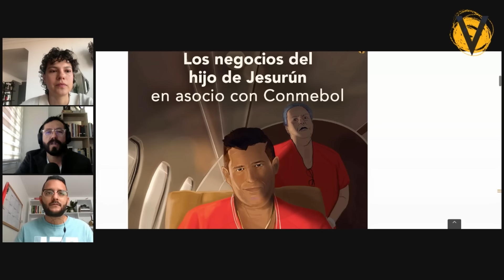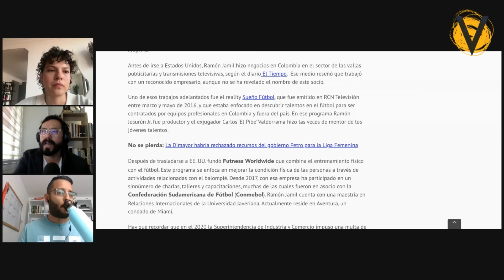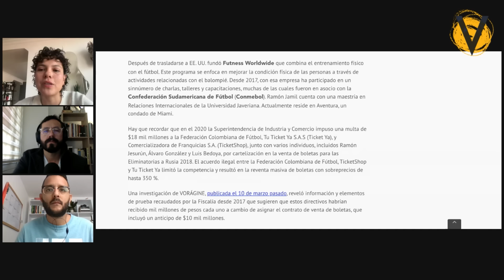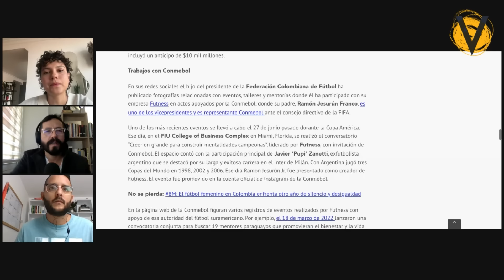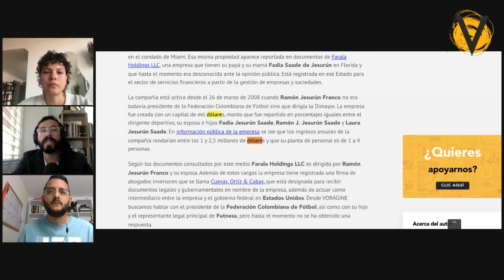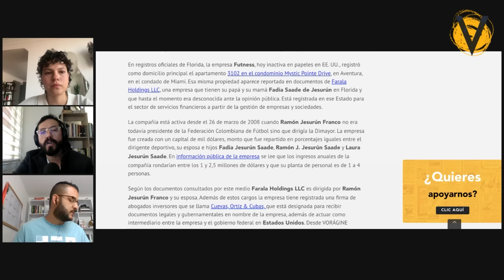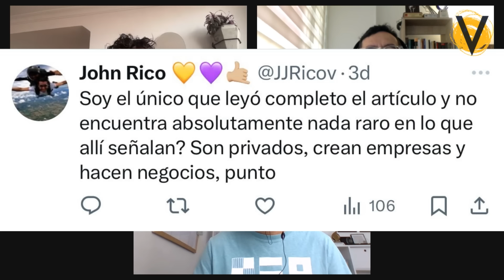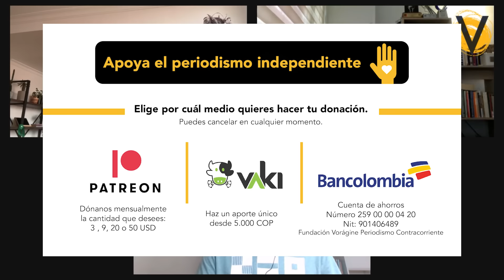Los negocios del hijo de Jesurún en asocio con Conmebol | CONTRACORRIENTE 21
Ramón Jesurún Jr., residente en Miami, tiene una empresa de entrenamientos deportivos a partir del fútbol. VORÁGINE revela un negocio familiar del presidente de la Federación Colombiana de Fútbol, con ingresos anuales de hasta 2,5 millones de dólares.

🔍Vorágine es un medio de comunicación independiente, que centra su foco en investigaciones sobre la vulneración de derechos humanos y corrupción.